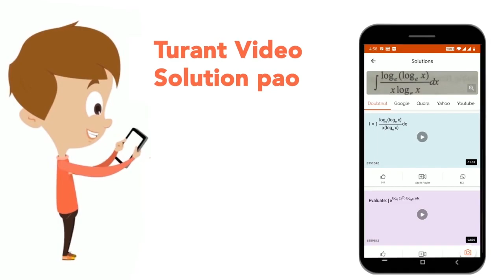एक बेईमान दूधवाला यह दावा करता है कि वह दूध को क्रय मूल्य पर बेचता है, लेकिन वह इसमें पानी मिलात...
एक बेईमान दूधवाला यह दावा करता है कि वह दूध को क्रय मूल्य पर बेचता है, लेकिन वह इसमें पानी मिलाता है इस प्रकार उसे 25% लाभ होता है। मिश्रण में पानी का अनुपात कितना है?
Class: 14
Subject: MATHS
Chapter: मिश्रण और सम्मिश्रण
Board:GOVT

👉 Have Any Query? Ask Us.